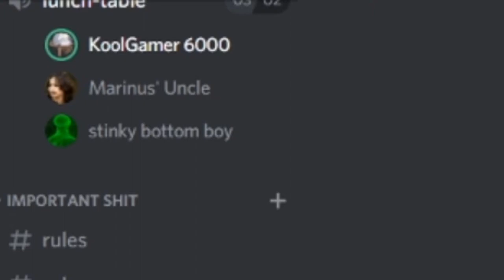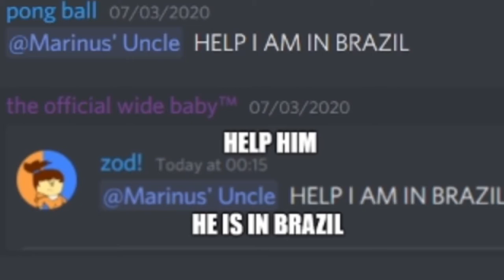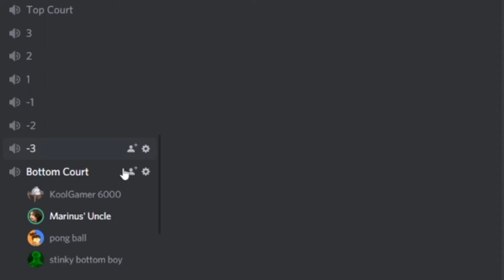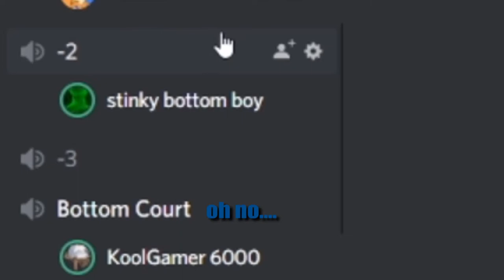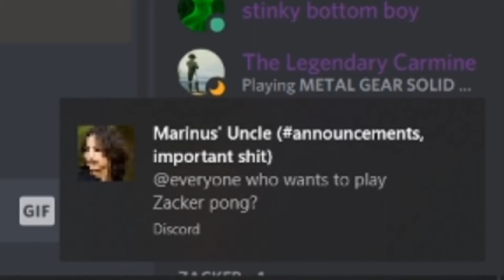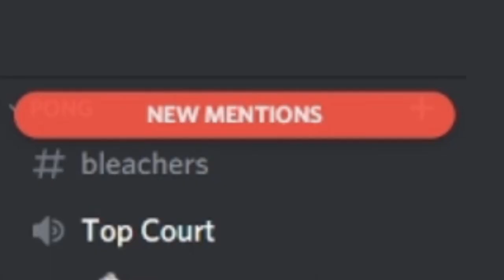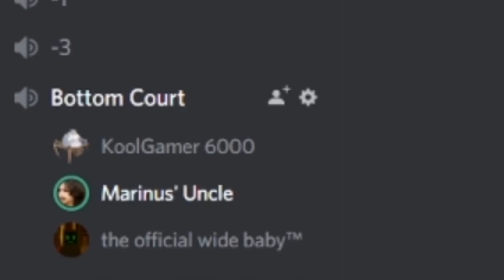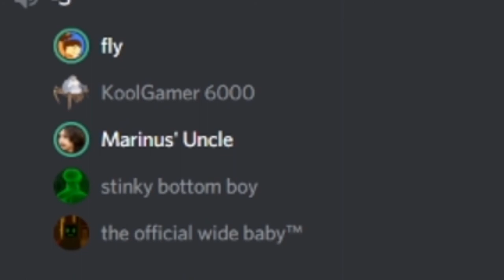Discord Pong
for the past week I felt like shit, and I don't think the vid wasn't as good as the first zacker vid.
I got annoyed when zacker kept asking me if I was recording almost every time I'm on discord. Recording a bit can't be forced, it's gotta be natural for me; and pretending he was a pong ball just came out of nowhere.

Just a reminder: Zacker gave his consent for me posting this video

I don't know what else to do for more content, so I'm open to new ideas.